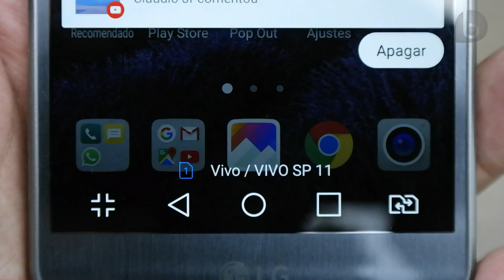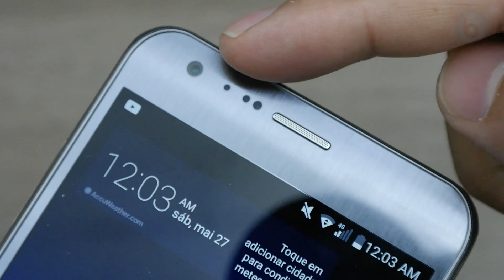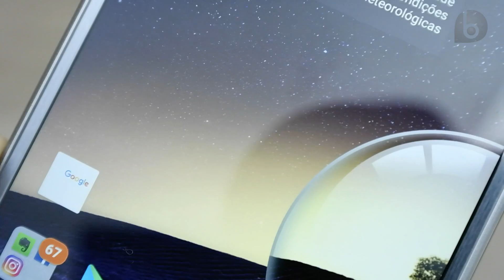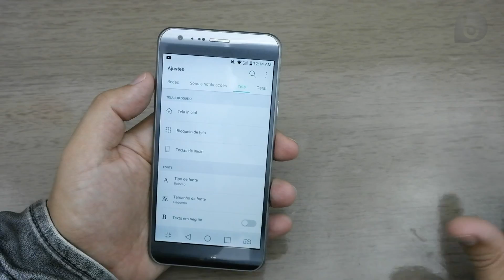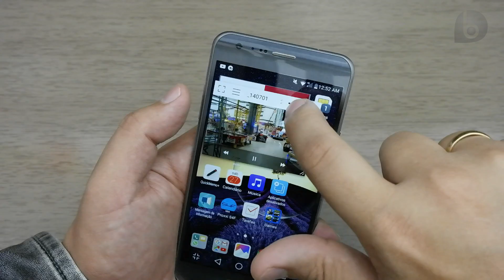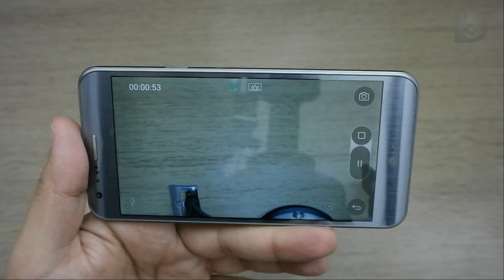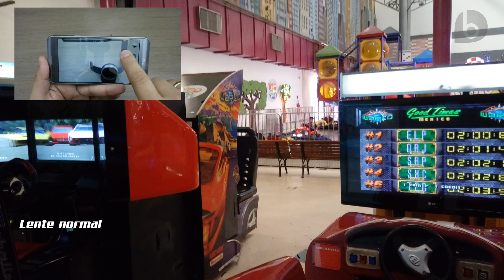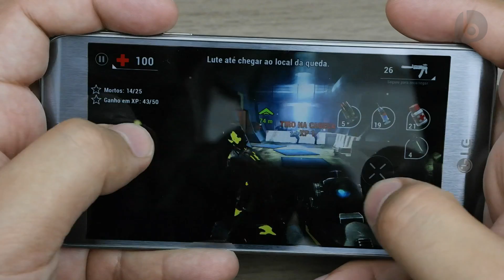LG X cam - Bons recursos e preço campeão!!! Review em Português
O LG X cam não é apenas um smartphone com duas câmeras traseiras. É também um dos melhores smartphones na faixa dos 700 reais. Mesmo custando pouco, ele traz tela Full HD de 5,2 polegadas, 2GB de RAM, 16GB de Armazenamento, além de das duas câmeras traseiras, uma com ângulo de 78º e a outra com 120º. Tanto câmeras traseiras quanto frontal filmam em 1080p. Veja agora a análise completa de um aparelho que é muito bom e ainda é barato!

⭐Especificações⭐
Tela LCD IPS de 5,2", Full HD (1920x1080), 424ppi
CPU octacore, 8xA53, 64 bits, 1,14GHz
GPU Maili T720MP3
2GB RAM, 16GB Armazenamento, entr. micro SD
Câmera traseira dupla - Lente 1: 13MP, f/2.0, autofoco, ângulo 78º, filma em 1080p; Lente 2: 5MP, f/2.0, foco fixo, ângulo 120º, filma em 1080p
Câmera traseira 8MP, foco fixo, filma em 1080p
Android 6.0 Marshmallow + LG UI 5.0
Bluetooth 4.2, Wi-Fi 802.11 b/g/n, Wi-Fi Direct, DLNA, hotspot
A-GPS, GLONASS
Bateria de 2520 mAh
Dimensões: 147.5 x 73.6 x 6.4mm